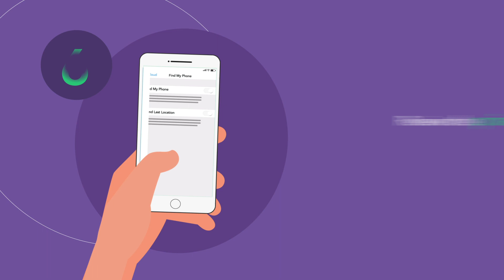Top 8 iPhone security tips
To take maximum advantage of the security and privacy features built into the iPhone, follow these practices:
Set a strong passcode
Use Face ID or Touch ID
Turn on Find My iPhone
Keep your Apple ID secure
Use Sign in with Apple when it’s available
Control the app data and location information you share
Review the privacy practices of apps before you download them
Control app tracking.